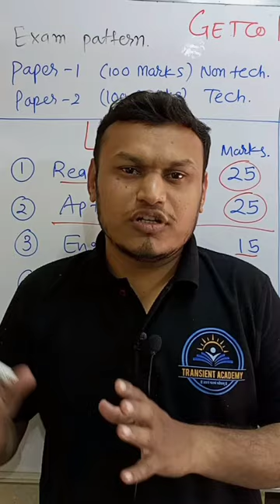DGVCL, GETCO, MGVCL, PGVCL UGVCL recruitment 2024 Form ભરવાના start થઈ ગયા છે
GECTO DG PG MG UG recruitment 2024
junior engineer syllabus